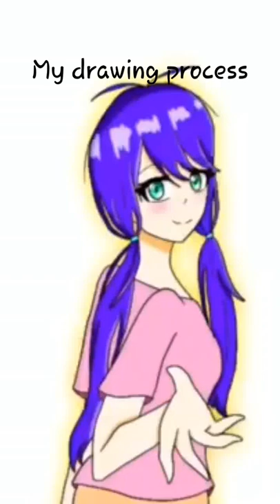My drawing process (4:00 am by Taeko Onuki)